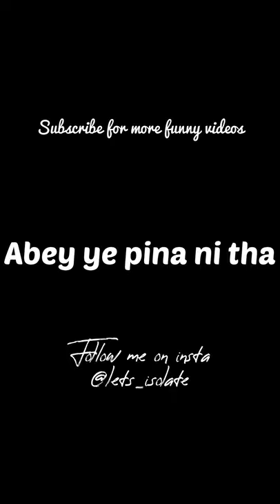Finger bowl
Funny Incident happened at restaurant!!